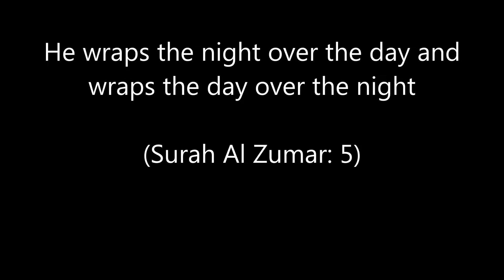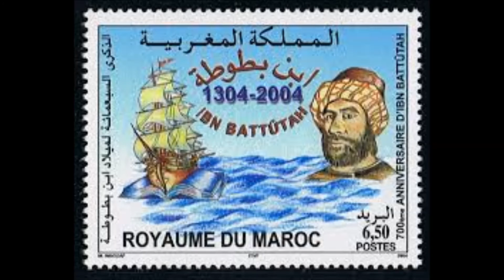Muslim Geographers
A short video about Muslim geographers and social scientists